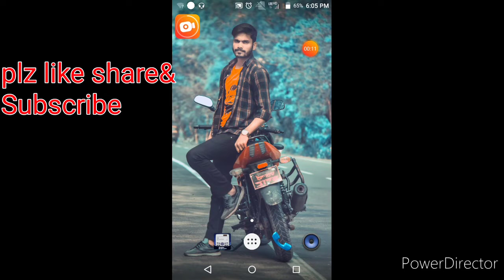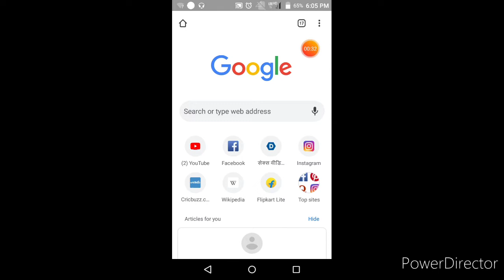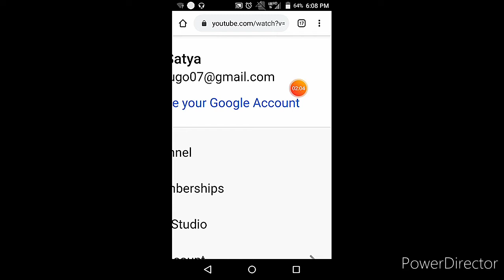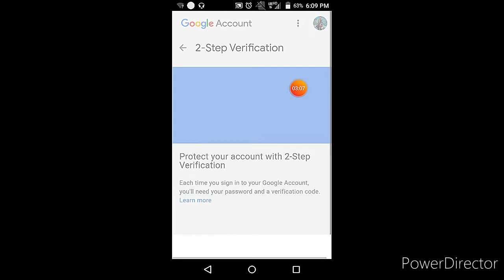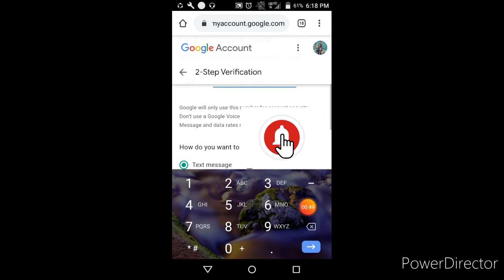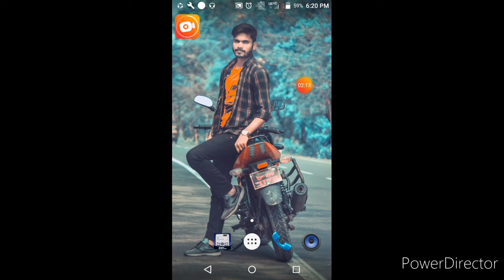Hacker से बचाए अपने YouTube चैनल को || YouTube channel hack hone se kaise bnaye